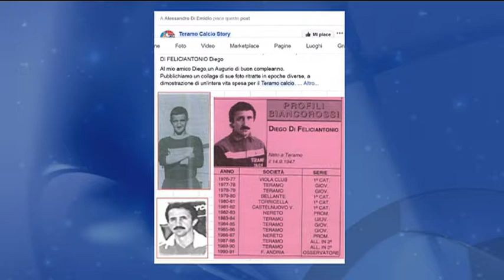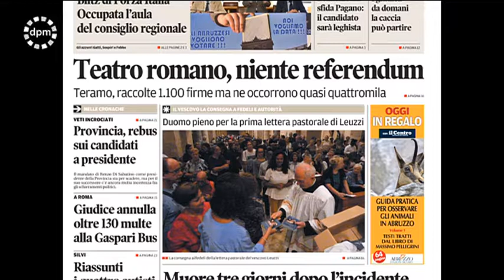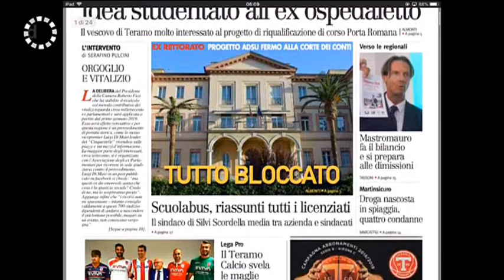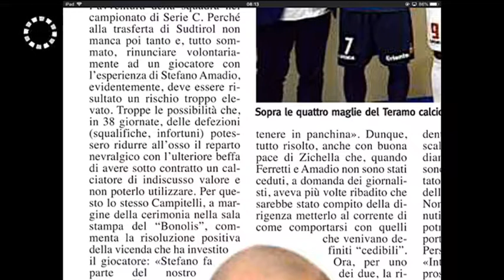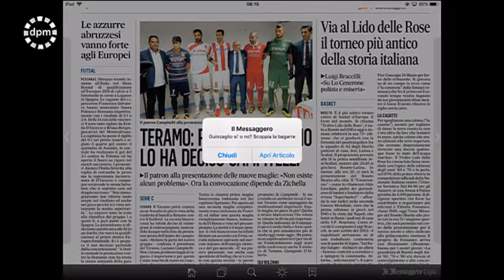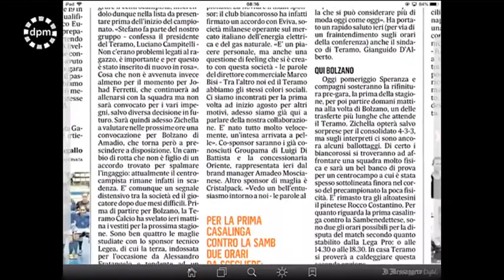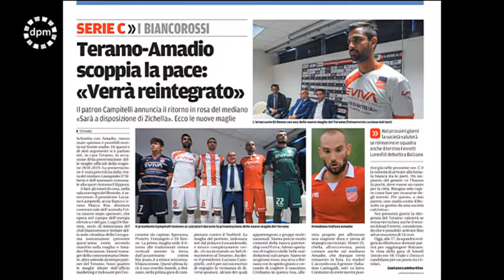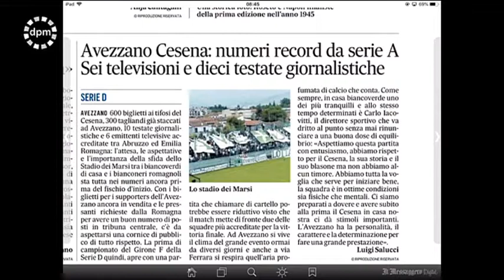Di Prima Mattina sabato 15 settembre 2018